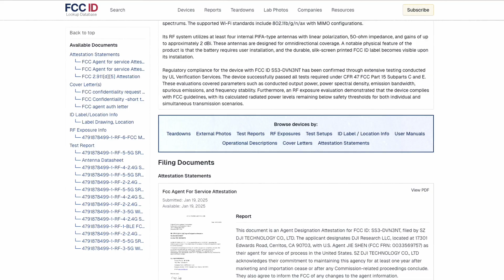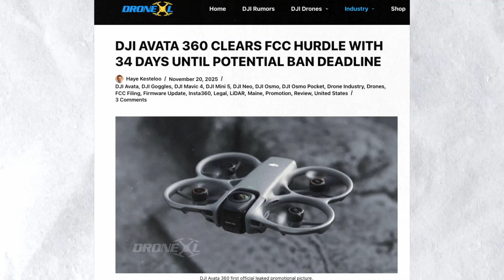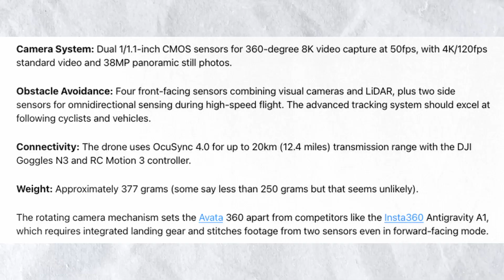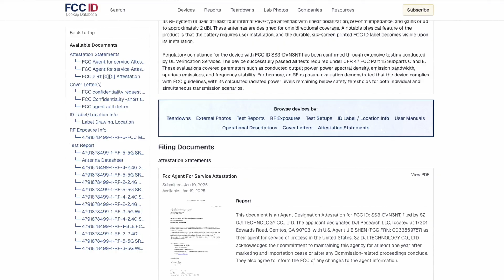DJI Avata 360 - Price & Launch Date Revealed!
DJI is finally entering the 360 degree drone market with the Avata 360, and we have pricing and launch date details. In this video, I break down everything we know about DJI's first ever 360 drone, why they're racing to release it before December 23rd, and how it stacks up against the Insta360 Antigravity A1.